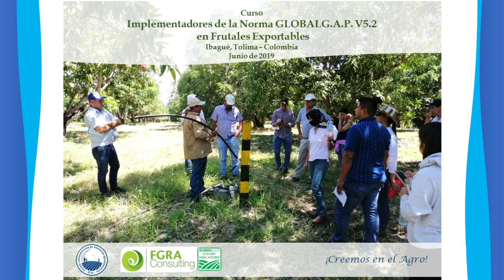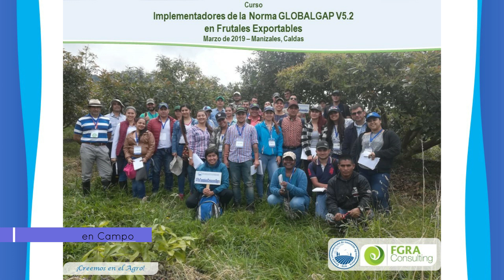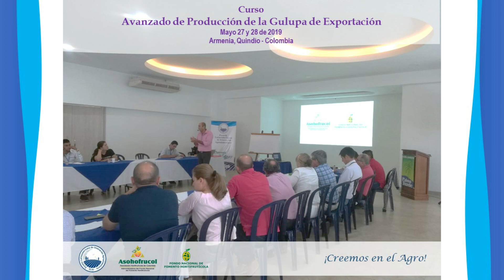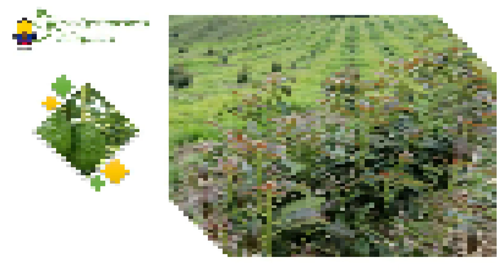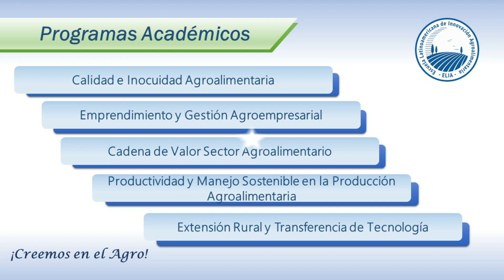Boletín del Agroexportador | Ed 2 | Marzo de 2020_Escuela ELIA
En la Segunda Edición del Boletín del Agroexportador donde presentamos la Oferta Académica de la Escuela ELIA, algunas experiencias de participantes,
resaltamos también el apoyo de los Aliados Estratégicos en el Centro de Innovación y Transferencia de Tecnología CITTFE Hass y presentación de nuevos proyectos para apoyar a los productores de frutas de exportación de Colombia y Latinoamerica.

Creemos en el Agro
Comos Comunidad Escuela ELIA